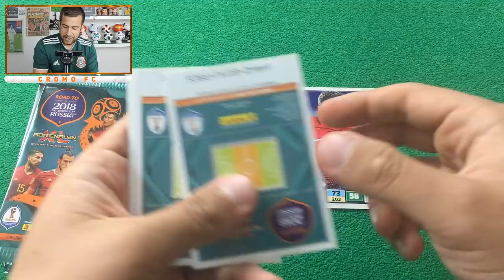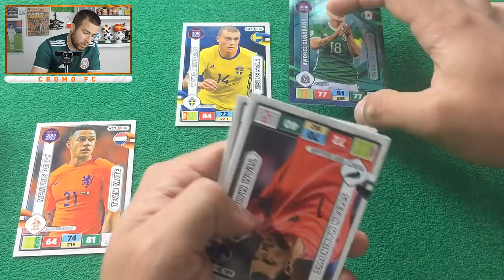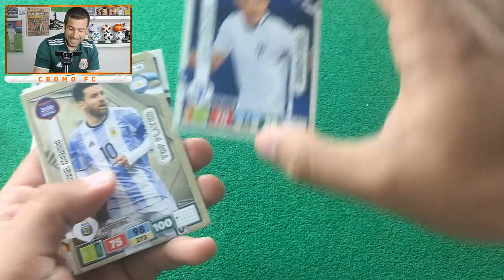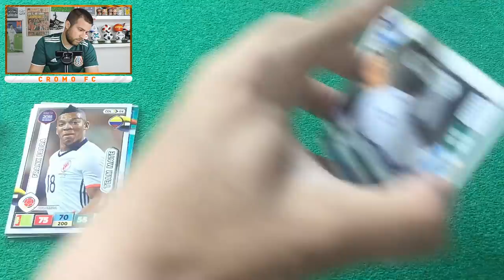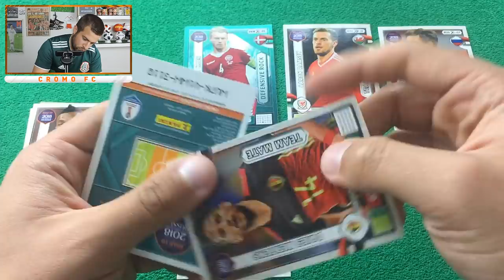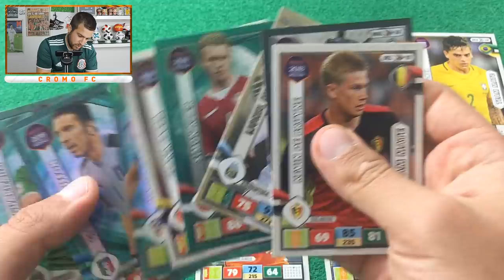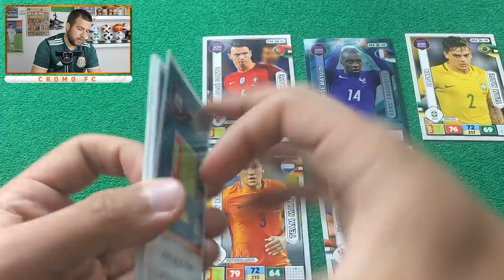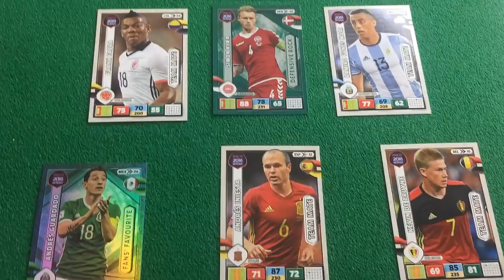FUTDRAFT ADRENALYN XL 2018 CON SELECCIONES!! | PEDAZO DE EQUIPO!!